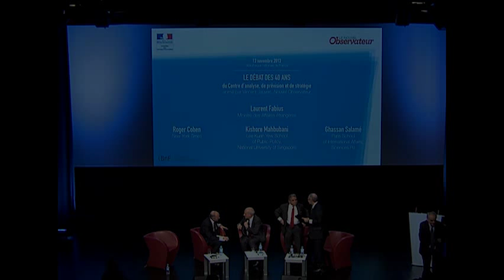Les 40 ans du Centre d'analyse, de prévision et de stratégie : le débat (13/11/2013)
Pour célébrer 40 années de réflexion stratégique et d'aide à la décision, le Centre d'analyse, de prévision et de stratégie (CAPS) du ministère des Affaires étrangères a invité trois éminents penseurs à débattre avec Laurent Fabius de l'état actuel des affaires internationales, des tendances majeures qui façonnent le monde de demain, et des défis communs auxquels nous devons faire face.

Instragram : @francediplo